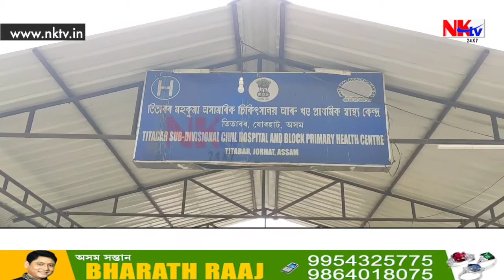তিতাবৰত মুকলি হ'ল ১৩৭টাকৈ অস্থায়ী পলিঅ' প্ৰতিষেধক কেন্দ্ৰ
▶️তিতাবৰত মুকলি হ'ল ১৩৭টাকৈ অস্থায়ী পলিঅ' প্ৰতিষেধক কেন্দ্ৰ। তিতাবৰ মহকুমা অসামৰিক চিকিৎসালয়ত পলিঅ' প্ৰতিষেধক কেন্দ্ৰ মুকলি কৰিলে মহকুমাধিপতি গায়ত্ৰী দেৱী হাইলিংগীয়ে। লগতে উপস্থিত আছিল চিকিৎসক বাবুল মৰাং আৰু ব্লক প্ৰগ্ৰাম মেনেজাৰ অজয় বৰা।